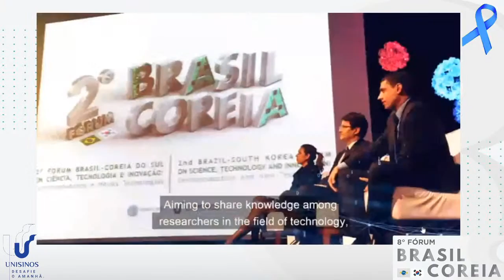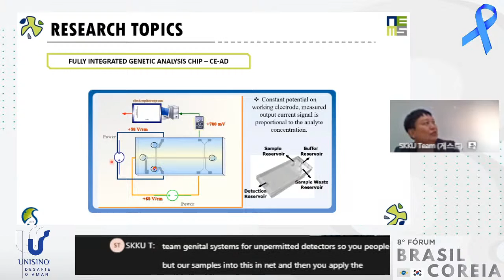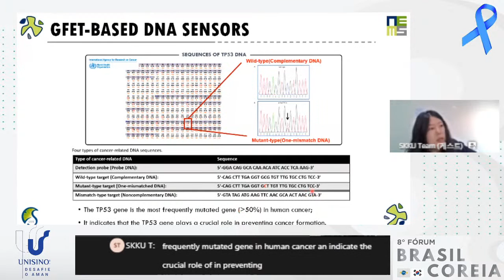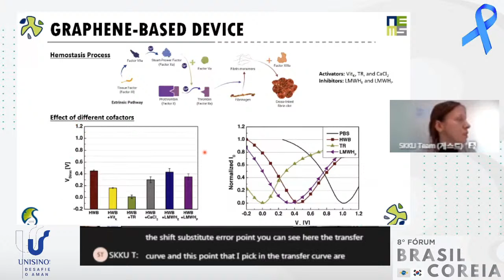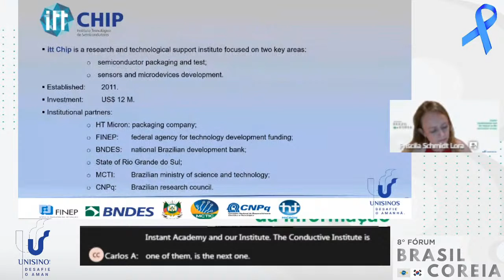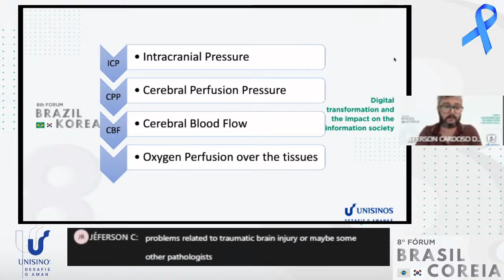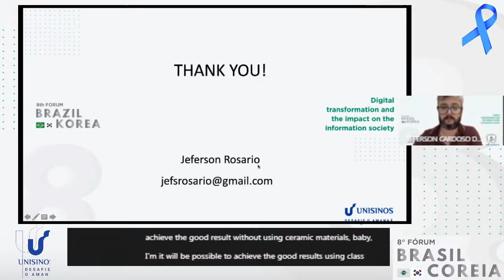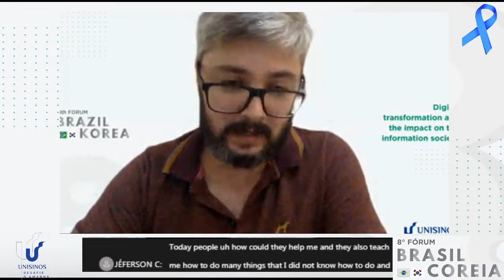VIII International Forum Brazil Korea